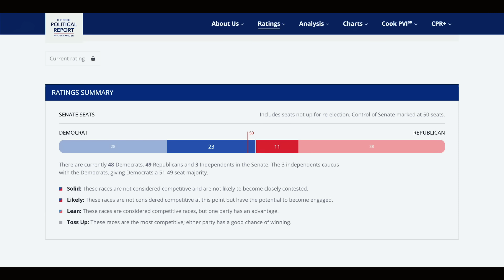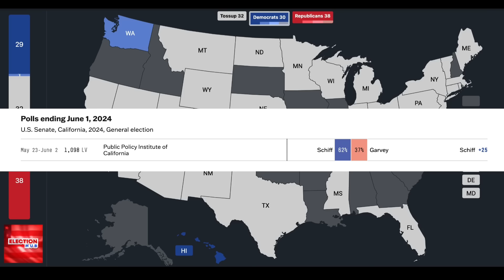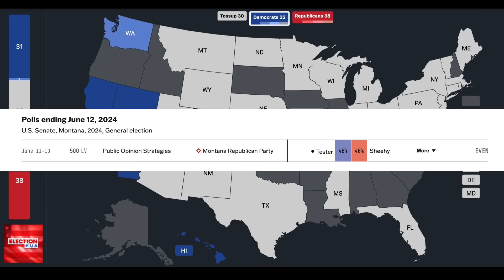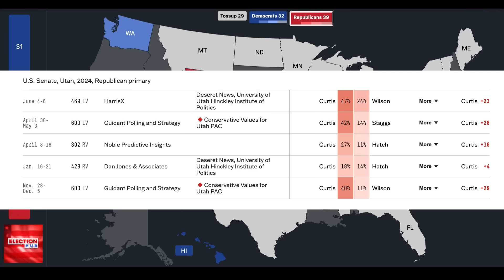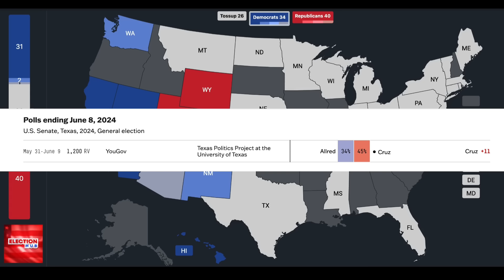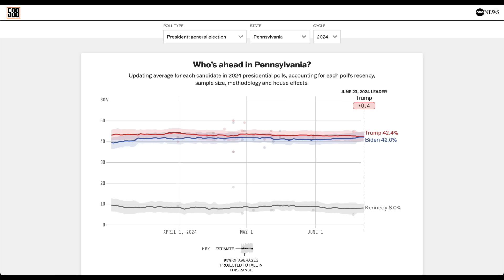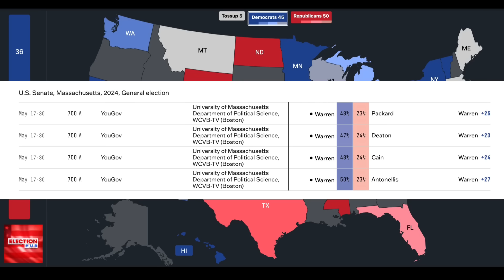2024 U.S. Senate Map Predictions Based on the Latest Poll in EVERY Race!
The outcome of the 2024 presidential election, whether won by Donald Trump or Joe Biden, will heavily depend on the support from the Senate. With 34 seats up for grabs, the Republicans have an advantage as only 11 of those seats are currently held by Republicans, while 23 are held by Democrats. 8 of the Democratic-held seats are in highly competitive states. This puts the Democrats' slim majority at risk. Today, we'll take a look at the 2024 Senate elections map and fill it in based on the most recent polls for each race.